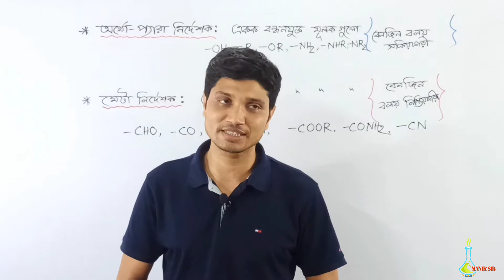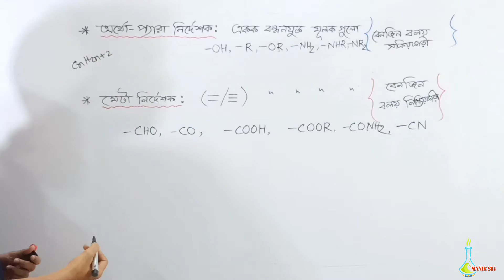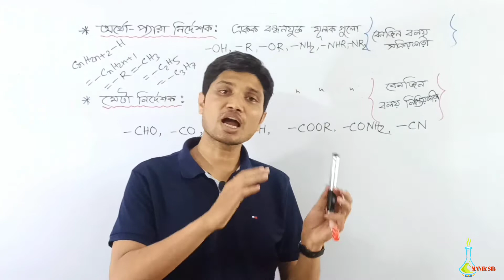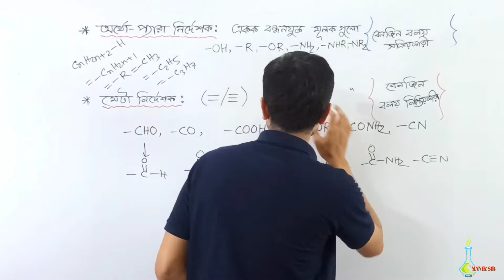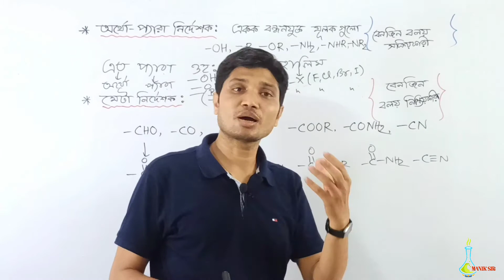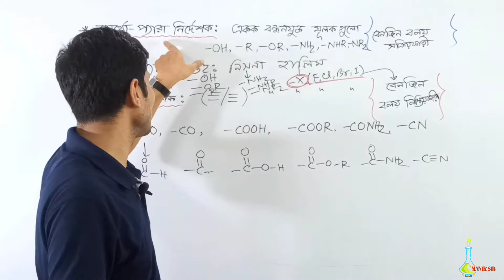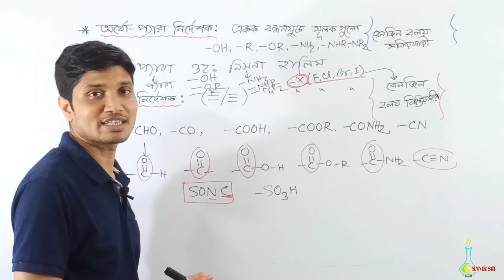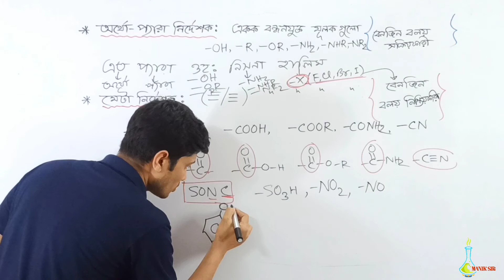অর্থো প্যারা নির্দেশক গ্রুপ | মেটা নির্দেশক চেনার উপায় | How to identify ortho para and meta group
অর্থো প্যারা নির্দেশক গ্রুপ | মেটা নির্দেশক চেনার উপায় | How to identify ortho para and meta group | trick to memorize ortho para directing group | অর্থো প্যারা নির্দেশক চেনার সহজ উপায় | অর্থো-প্যারা ও মেটা নির্দেশক চেনার উপায় | trick to find ortho para meta | অর্থো প্যারা ও মেটা নির্দেশক গ্রুপ | কিভাবে সহজে নির্দেশক গ্রুপ চিনবো | বেনজিন বলয় সক্রিয়কারী গ্রুপ | বেনজিন‌ বলয় নিস্ক্রিয়কারী গ্রুপ | বেনজিন বলয় সক্রিয়কারী গ্রুপ চেনার উপায় | how to identify ortho para groups bd

▬ Social Media▬▬▬▬▬▬▬▬▬▬▬▬▬